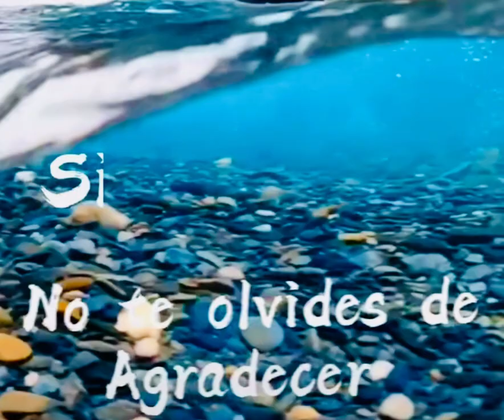🌸Simplemente no olvides agradecer a Dios🌸@MENSAJESDEDIOS103